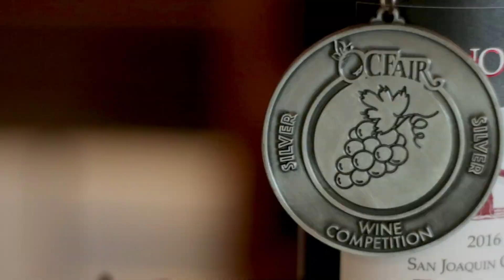Fresno State Winery Spotlight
Fresno State's award winning winery gives Fresno State students unique opportunities to become tomorrow's winemakers. Part of the Jordan College of Agricultural Science and Technologies.

Shot By:
Nathan Agustin & Geoffrey Thurner
Edited By:
Nathan Agustin